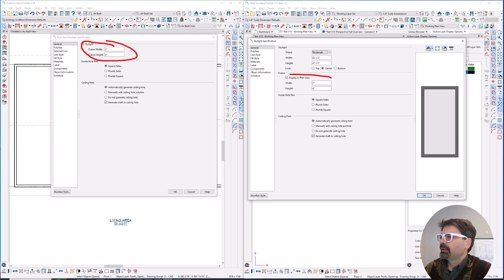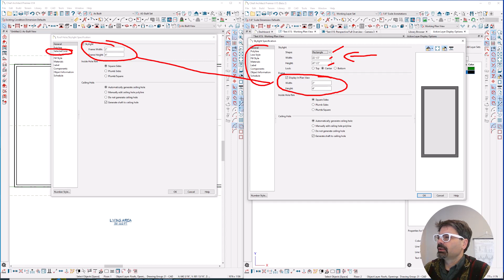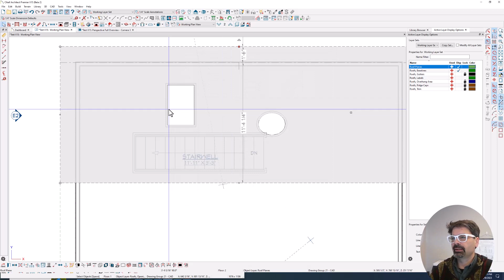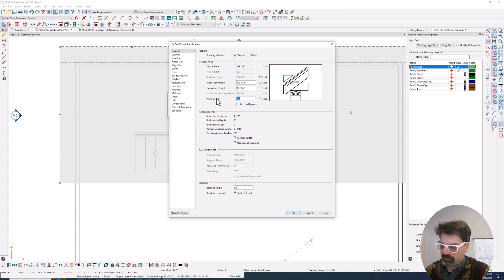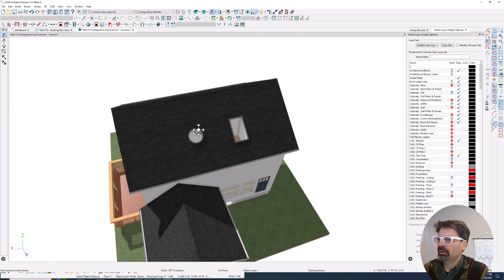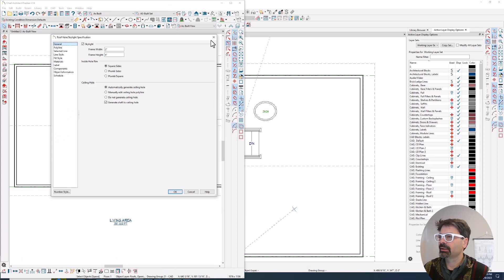Day 8 - Skylights | Chief Architect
Skylights have had a great improvement in X15! We can now enter direct dimensions of a skylight and the program will calculate the plan perspective based upon the pitch of the roof.
We can also add circular, elliptical, and oval skylights.

Do you find these videos helpful? Would you consider supporting this information for the price of a cup of coffee?

SAVE TIME
Save yourself many hours and headache of planning out the defaults and layers you need to draw a HANDSOME set of plans! Purchase my X11 (also works in X12) template